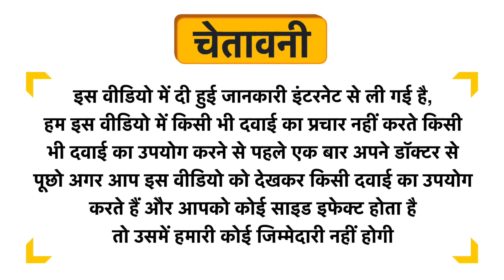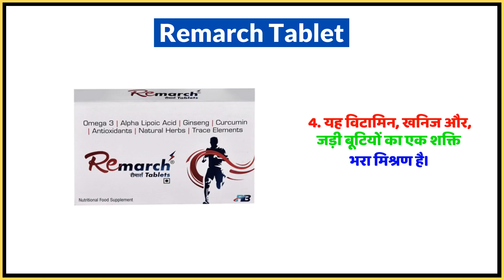Remarch Tablet Uses in Hindi | Side Effects | Dose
Remarch Tablet Uses in Hindi | Benefits | Side Effects | Dose